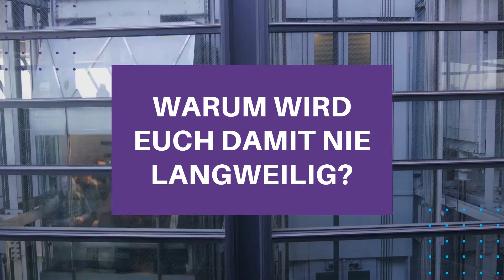LAGARDE1 Blindcast - Elevator Edition: Stefan Balduf von favendo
Der LAGARDE1 Blindcast Elevator mit Stefan Balduf von favendo

Was mach eigentlich favendo genau? Stefan Balduf, CEO von favendo, im Elevator-Talk.